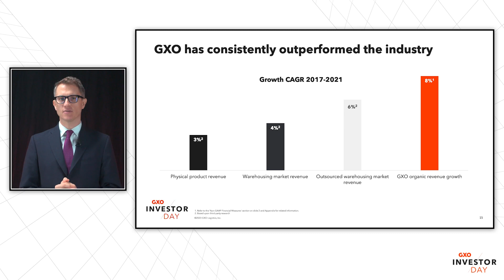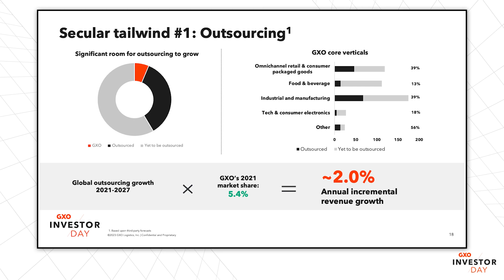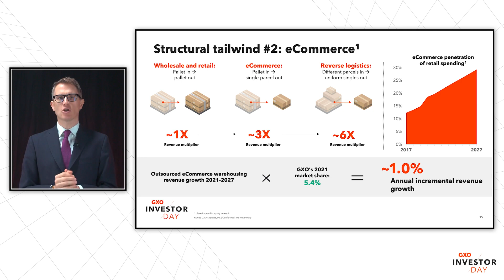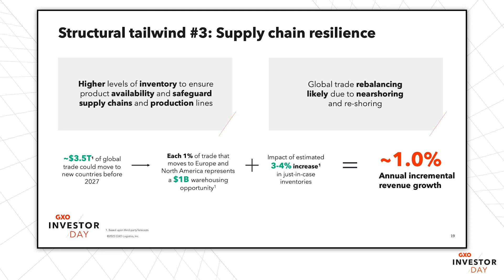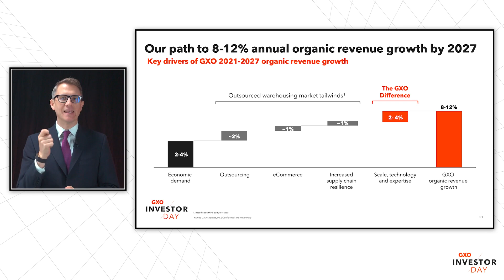GXO Investor Day: Mark Manduca — Market and GXO Revenue Growth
Chief Investment Officer Mark Manduca reviews the market and details GXO's revenue growth at our 2023 Investor Day.

For information on non-GAAP financial measures discussed within, please see legal notice